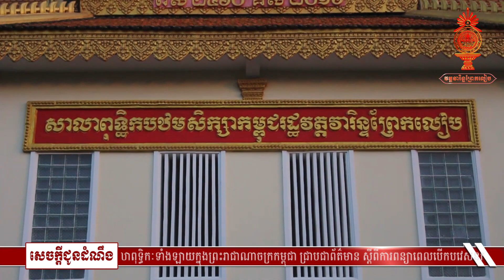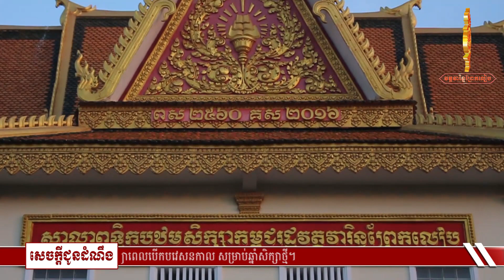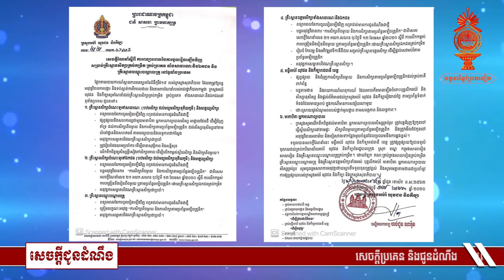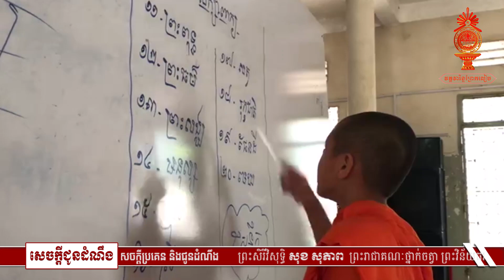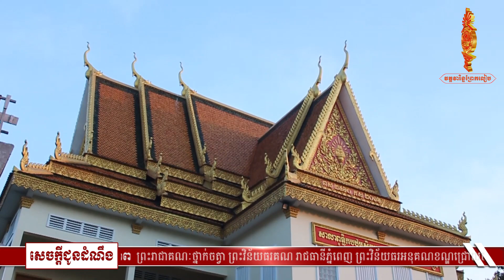សេចក្តីប្រគេន និងជូនដំណឹង ស្តីពីការពន្យាពេលបើកបវេសនកាលឆ្នាំសិក្សាថ្មី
___សេចក្តីប្រគេន និងជូនដំណឹង___
ស្តីពីការពន្យាពេលបើកបវេសនកាលឆ្នាំសិក្សាថ្មី ព.ស.២៥៦៤ ឆ្នាំ២០២០-២០២១